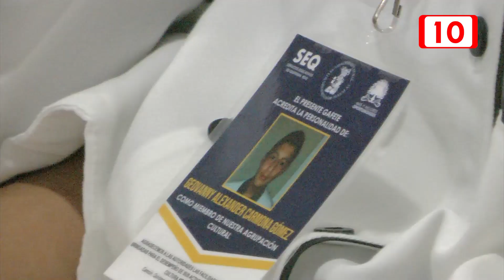Niños mayas chef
Los Niños Mayas Chef de Tulum participarán por primera vez en una muestra gastronómica de talla internacional, que se realizará en Colombia del 15 al 25 de julio.